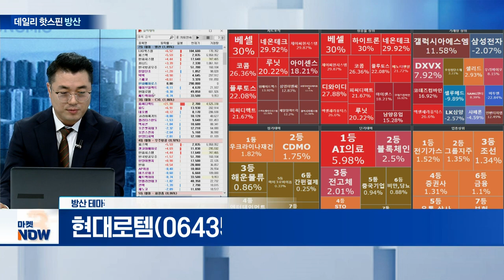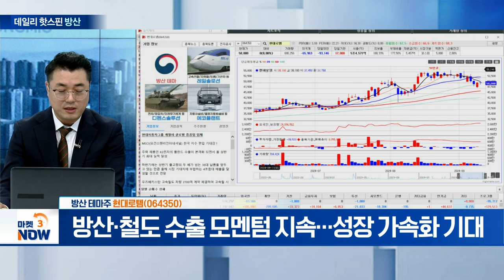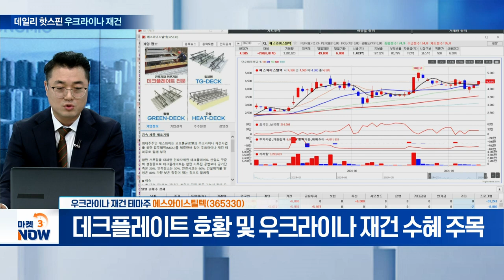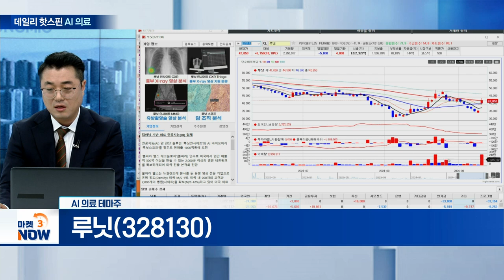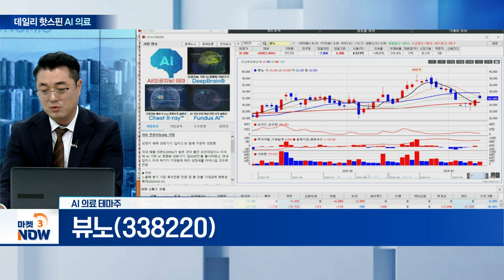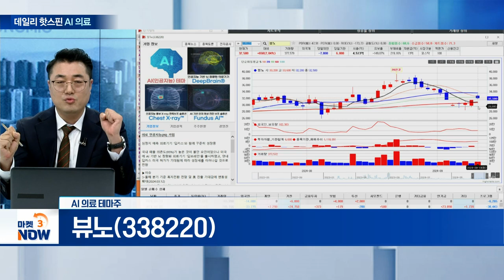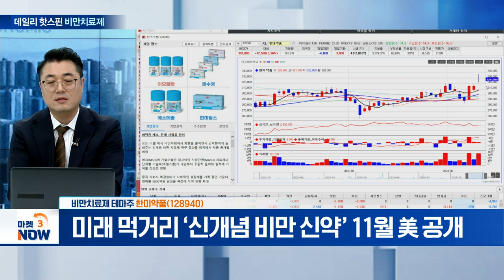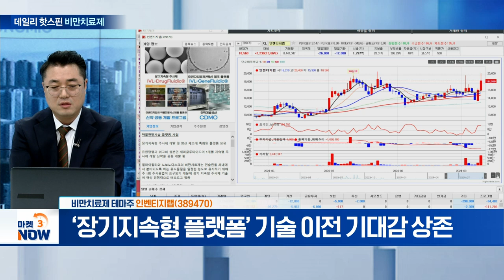현대로템, 휴니드, 에스와이스틸텍, SG, 루닛, 뷰노, 한미약품, 인벤티지랩 [데일리 핫스핀] | Market Now 3 (20240910)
▶ 오후 장 주목 테마①
- 방산·철도 수출 모멘텀 지속... 성장 가속화 기대

휴니드(005870)
- 중동 지역 충돌 장기화... 국내 방산업체 수혜 전망

▶ 오후 장 주목 테마②
에스와이스틸텍(365330)
- 데크플레이트 호황 및 우크라이나 재건 수혜 주목

SG(255220)
- 국내 아스콘 1위... 우크라이나 재건 참여 기대감↑

▶ 오후 장 주목 테마③
루닛(328130)
- 로슈 진단과 병리 AI 계약 체결... 첫 빅파마 맞손

뷰노(338220)
- 심정지 예측 의료기기 ‘딥카스’ FDA 승인 기대↑

▶ 오후 장 주목 테마④
- 미래 먹거리 ‘신개념 비만 신약’ 11월 美 공개

- ‘장기지속형 플랫폼’ 기술 이전 기대감 상존